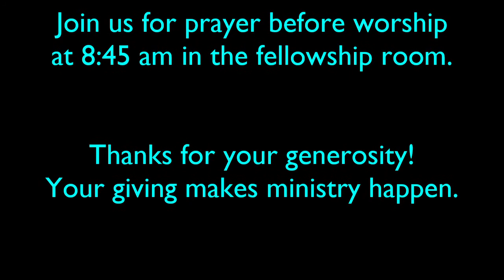PERKSTREAM 2020 12 02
Encouragement and news for Perk at the half way point of the week.